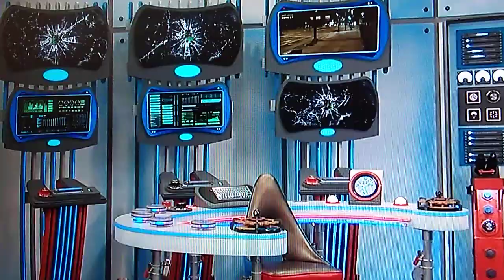Henry danger Rick destroys the internet